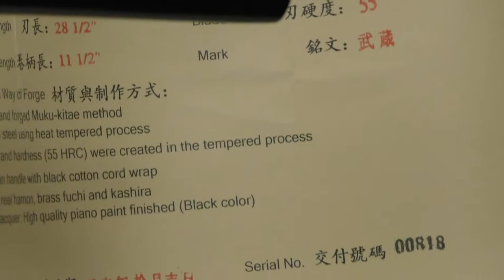Katana Edo2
Popis